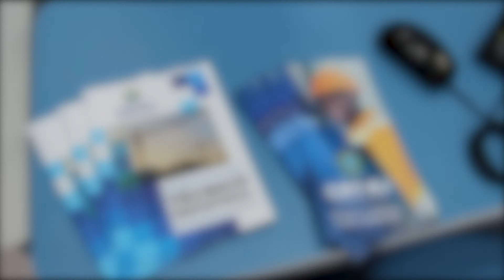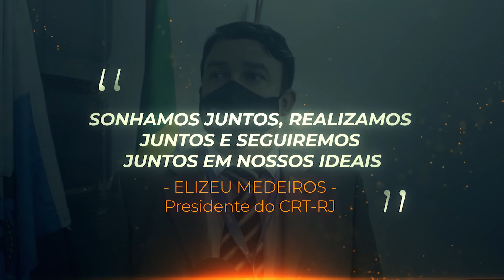Dia histórico: Governador Cláudio Castro participa da inauguração do CRT-RJ Itinerante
Em um dia histórico, o Conselho Regional dos Técnicos Industriais do Estado do Rio de Janeiro-CRT-RJ inaugurou hoje, dia 06 de agosto, o Projeto CRT Itinerante, em Campos dos Goytacazes, no Guarus PlazaShopping com a van totalmente adaptada e equipada para prestar um atendimento de excelência aos técnicos industriais de todo o Estado.

O Governador do Rio de Janeiro Cláudio Castro entrou na van junto  com o Presidente do CRT-RJ Elizeu Medeiros e falou  da importância do trabalho do CRT-RJ, em todo o Estado.

 "Eu gostaria de parabenizar os técnicos, pois isso aqui é uma vitória para a categoria. O CRT-RJ só tende a crescer, é um Conselho que tem feito um excelente trabalho. Meus parabéns e conte conosco", disse Cláudio Castro.

O proprietário do Guarus Plaza Shopping, Joilson Barcelos, destacou a honra de participar desse momento.
"É uma enorme satisfação para nós aqui do Guarus ter a oportunidade de sediar a primeira ação do CRT Itinerante. Nos faz bem ser parte desse processo de levar o serviço até os técnicos e aqui vocês podem contar com essa parceria sempre".

O Presidente do CRT-RJ, Elizeu Medeiros estava extremamente feliz com a conquista e falou sobre a importância deste projeto para os técnicos. "É extremamente importante ver a Van funcionando com os computadores a todo vapor e isso nos emociona, porque o que queremos entregar para os técnicos é um trabalho  que retribui cada centavo pago em anuidade através de benefícios.Os técnicos do Estado do Rio de Janeiro podem contar com o compromisso da Diretoria do CRT-RJ en trazer este atendimento em cada cidade do nosso Estado", garantiu o Presidente Elizeu.

O CRT-RJ também participou da inauguração de uma unidade do Detran na região. "Este trabalho em conjunto é muito importante, o Detran também tem esse tipo de atividade itinerante. Agradeço essa parceria que foi fundamental hoje aqui nas inaugurações", explicou Adolfo Konder, Presidente do Detran.

O evento também foi prestigiado por diversas personalidades como Deputados como Rodrigo Bacellar e Altineu Cortes, Vereadores e Secretários de Governo.

Atendimento gera muita satisfação nos profissionais da região

As equipes de Atendimento e Fiscalização do CRT-RJ iniciaram atendimento às 9 no estacionamento do Shopping. Vários técnicos da região compareceram no local e saíram  extremamente satisfeitos.

"Nós fomos valorizados e me sinto bem com o dia de hoje, com esse benefício para os técnicos", explicou Cândida Marcia, Técnica Eletrotécnica.